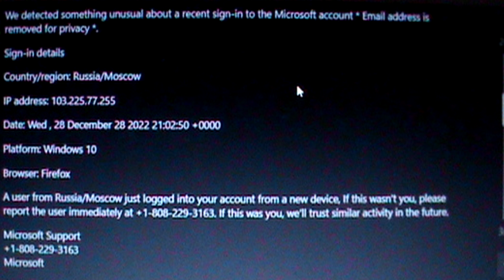Five Outgoing Calls To Alleged Microsoft: , 12/29/22